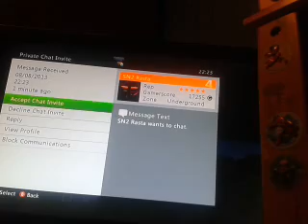Budcraft #21 EVEN MOAR CONSTRUCTION